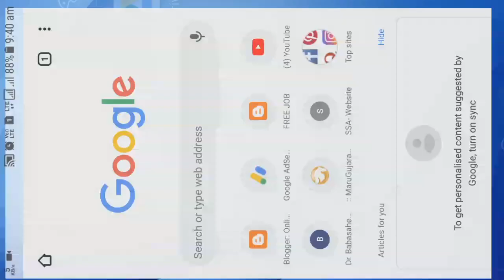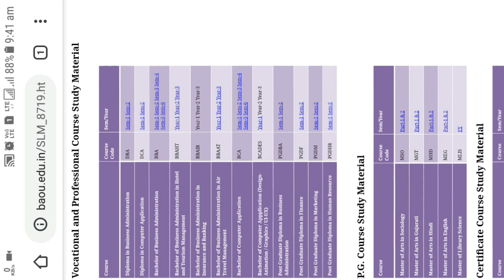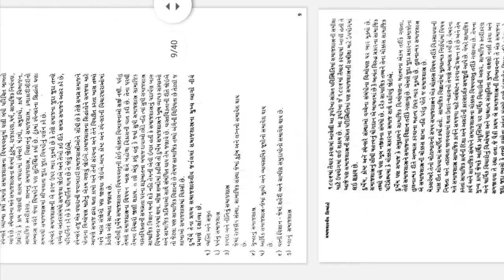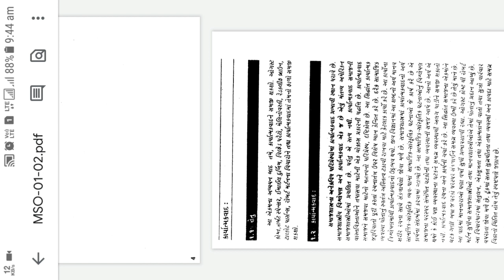HOW TO DOWNLOAD BOOK IN BAOU